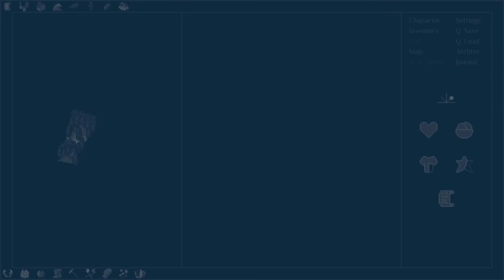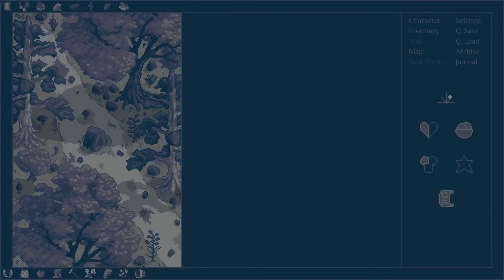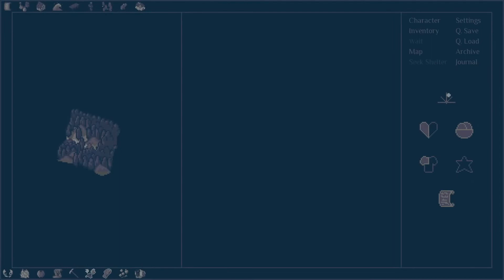The Centre Path… - Roadwarden - Part 24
Twenty-fourth episode of the Roadwarden series. Finally it's time for me to go through the central path and see how dangerous it is for myself.